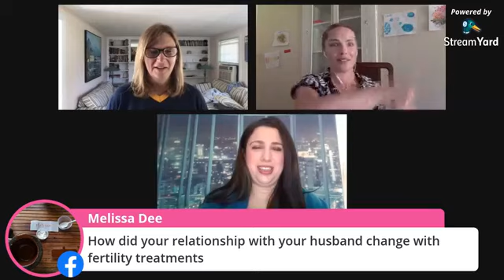Dealing with Infertility Treatments and Parenting In A Pandemic. Ovaries Talking Live.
Jennifer Palumbo, award-winning blogger and writer joins us to talk infertility, fertility treatments, parenting, and whatever other funny things she feels like chatting about.